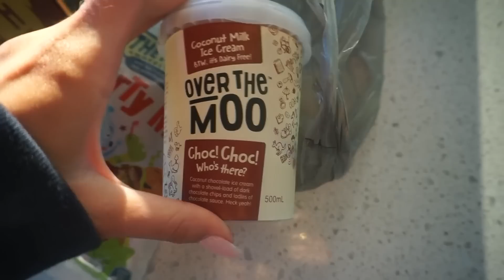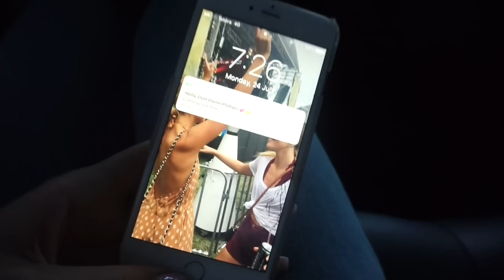A TRIP WITH VERSACE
This week i bring to you another Vlog :P this time i go on a little trip with the boyfriend to relax and unwind over the weekend and then i get to go on the most BEAUTIFUL trip with versace Fragrances! I was absolutely blown away to receive this experience and i can't thank versace enough for the amazing hospitality they showed towards me!

I am so so lucky to get to have these experiences and its all due to you guys so thank you to you too!!

Love,

Sammy xxx

If you want to look at the fragrances (they are to die for):

First Jumper: GAP

Red swimsuit: Milea
Jeans: Topshop
Belt: Gucci
Bag: Chloe

Or
LURV activewear